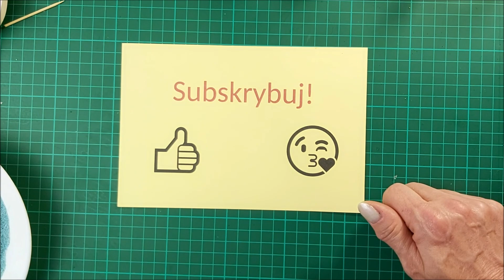ŚRODKI DO KWIATÓW, KWIATY Z PAPIERU. TUTORIAL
Witajcie kochani.😘 Zapraszam Was na kolejny tutorial dotyczący środków naszych kwiatów. 🌸Jeśli skorzystasz z moich rad proszę cię bardzo🙏 o subskrypcję, łapki w górę i komentarze. Z góry serdecznie dziękuję.👏 Piszcie co Was interesuje i co chcielibyście zrobić razem ze mną. Poniżej zamieszczam link do mojej strony gdzie znajdziesz wszystkie moje prace. Pozdrawiam Was cieplutko😘 - babcia Jola👵